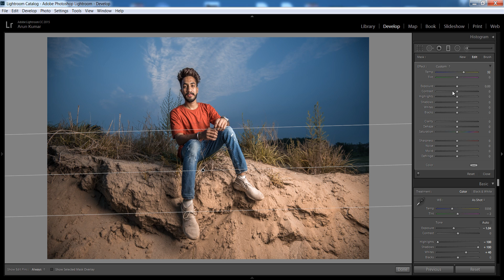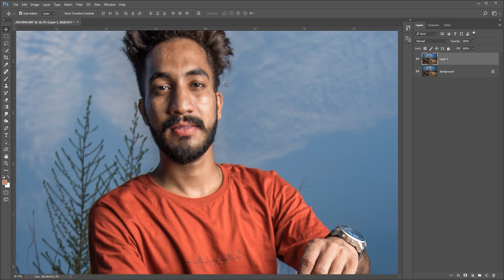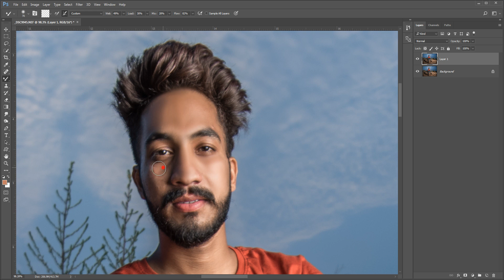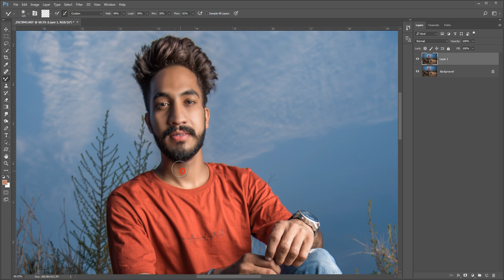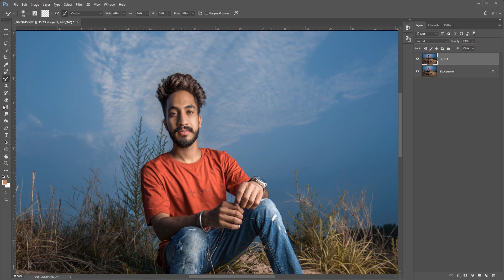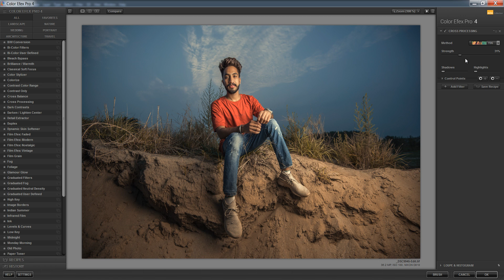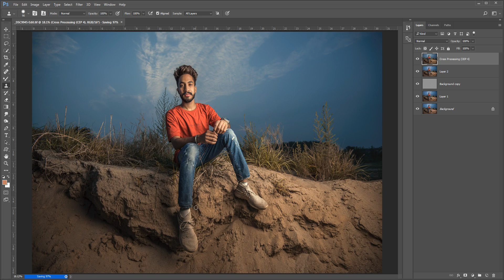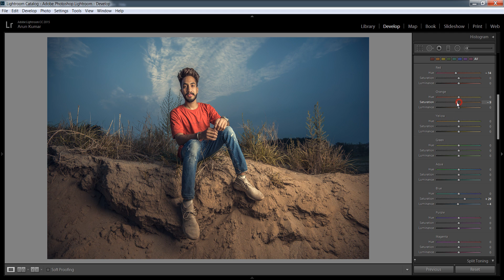Lightroom Photoshop Color Grading Retouching Tutorial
in this tutorial i used lightroom to correct color and photoshop for retouching then further used lightroom to color grade this photo.